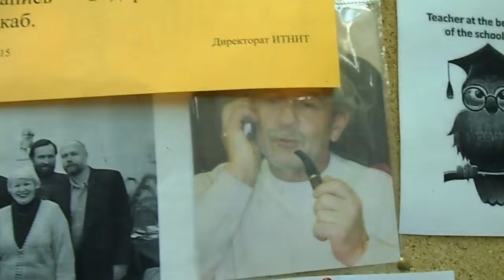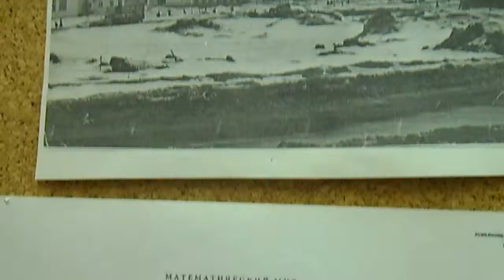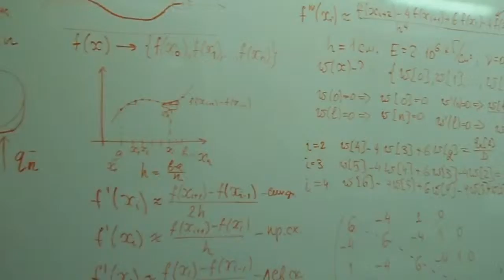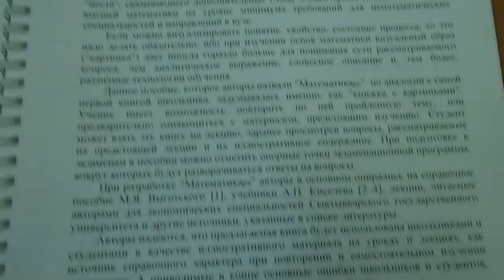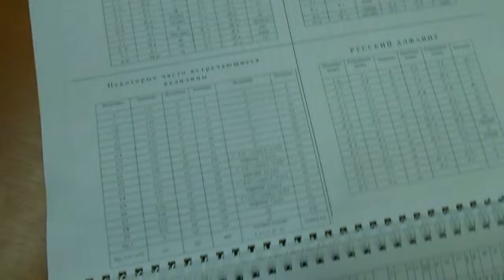"по ТРОПинкАм памЯТИ"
"По ТРОПИНКАМ ПАМЯТИ СВОЕЙ, .и Учителей!"
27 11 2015, г.Сыктывкар, Республика Коми.